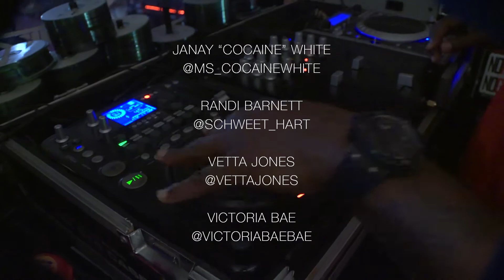Trev Munroe - On Us prod.by Ron Bayne (official music video)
Edited by YOT Visuals